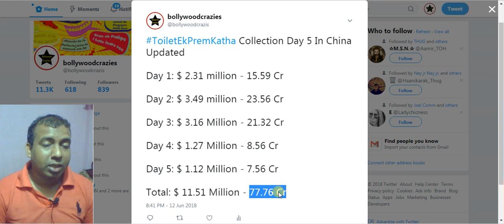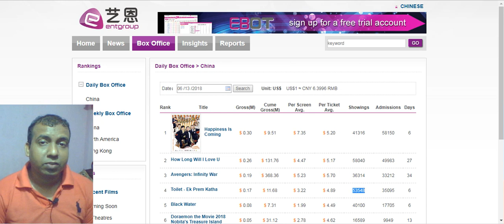Toilet Ek Prem Katha Collection Day 6 In CHINA Till 11 30 Am